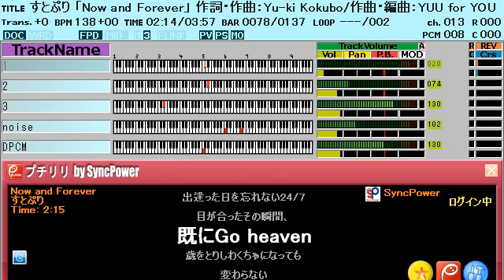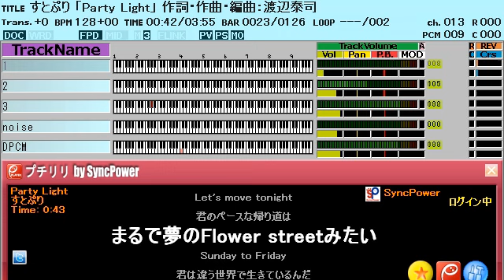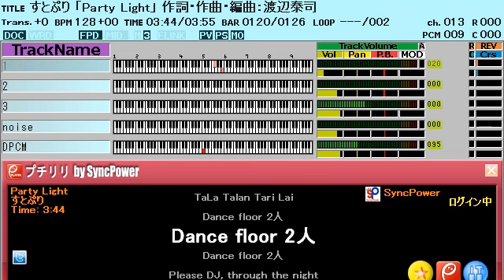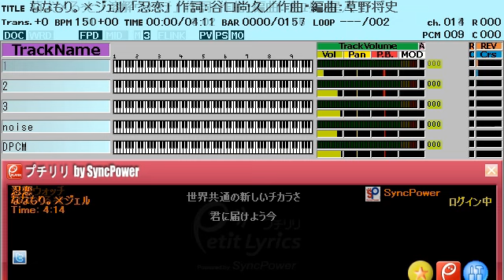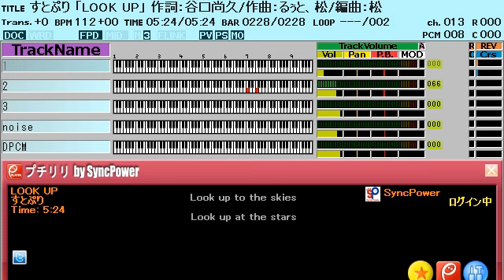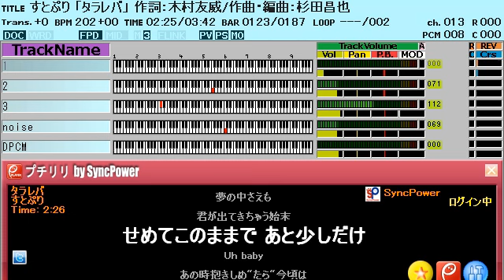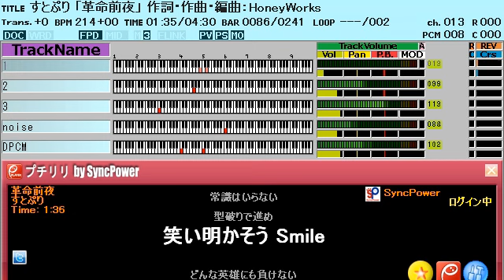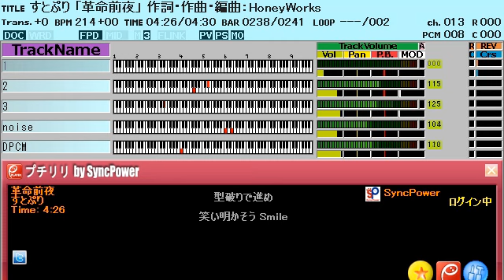【全16曲カラオケ】すとぷり「すとろべりーねくすとっ！」ファミコン風/すとねく/8bit arrange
1周年おめでとうございます。
すとぷり「すとろべりーねくすとっ！」全16曲のファミコン風カラオケ